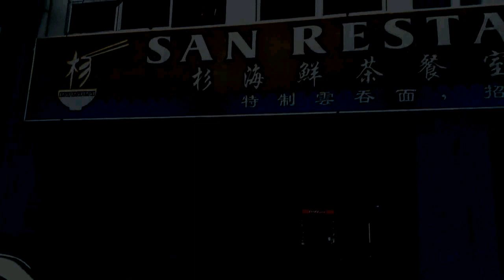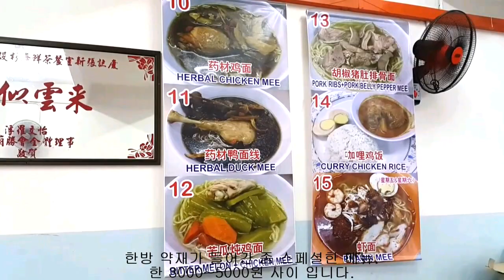랑카위 맛집 탐험 여행, 죽 Langkawi cusine of Porridge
화려하고 비싼 기름진 음식보다, 서민들이 애용하는 랑카위 맛집을 소개하고 있습니다. Soul food 안에 현지인들의 문화와 역사가 있다고 생각 합니다. Langkawi cuisine. Porridge!